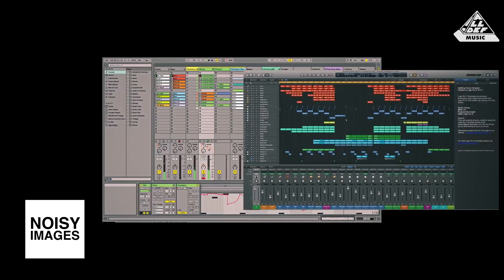Travis Scott The Production Prodigy | The Report | All Def Music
Noisy Images continues their series report on Travis Scott. This time going over Travis' intricate production process and his relationships with Mike Dean & Kanye West.